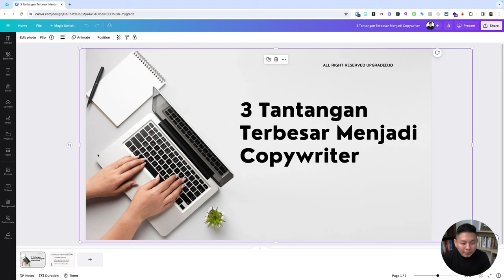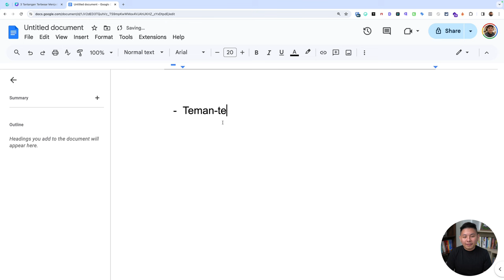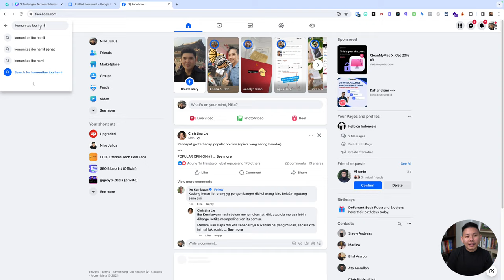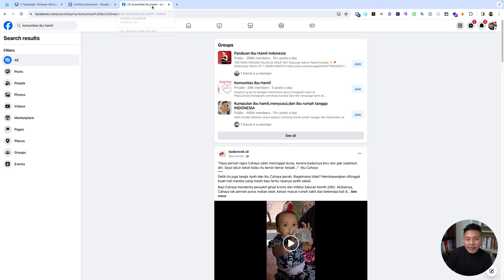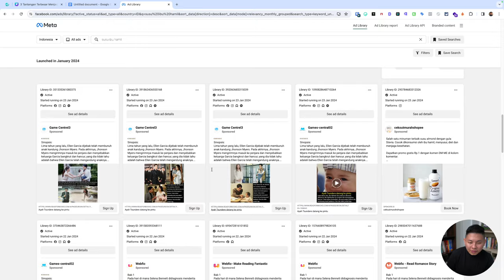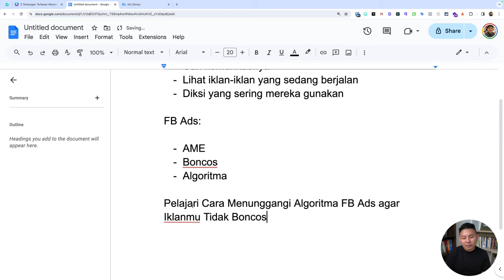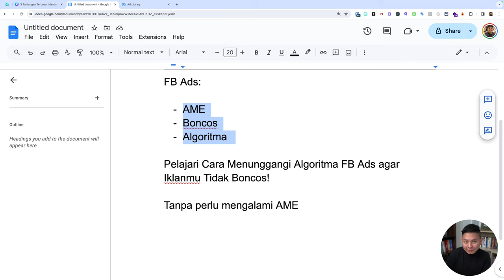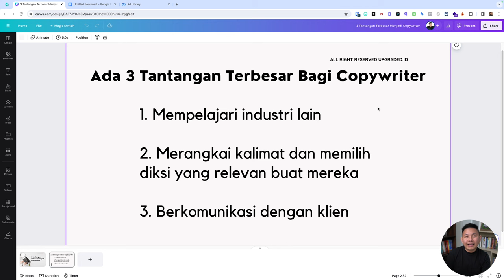3 Tantangan Terbesar Menjadi Copywriter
Menjadi seorang copywriter memiliki tantangan-tantangan unik yang membutuhkan kreativitas dan keahlian komunikasi yang tinggi. Copywriter dituntut memiliki penulisan yang konsisten dan relevan dengan produk adalah salah satu tantangan utama. Copywriter harus memahami sepenuhnya nilai-nilai merek dan memastikan pesan yang disampaikan sejalan dengan identitas merek tersebut.

Selengkapnya bisa cek di video ini!

CHAPTER
00:00 Pembukaan
00:27 Judul
00:44 Share Screen
00:54 Tantangan  1. Mempelajari Industri Lain
01:06 Contoh Klien Kak Siauw
01:37 Note Untuk Kalian
04:42 Tantangan 2. Merangkai Kalimat dan Memilih Diksi
05:10 Contoh di FB Ads
06:46 Tantangan 3. Berkomunikasi dengan Klien
07:56 Penutup